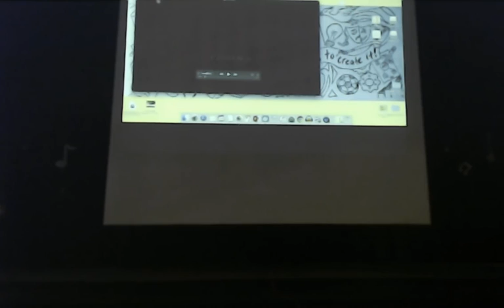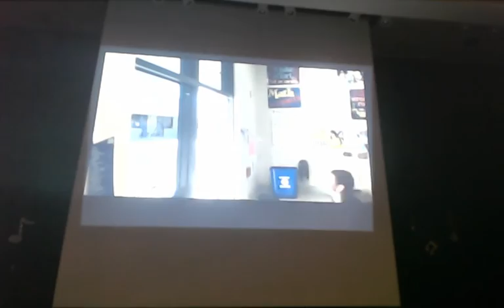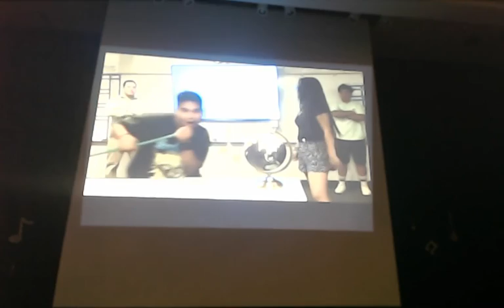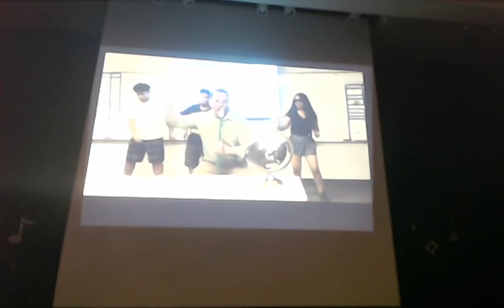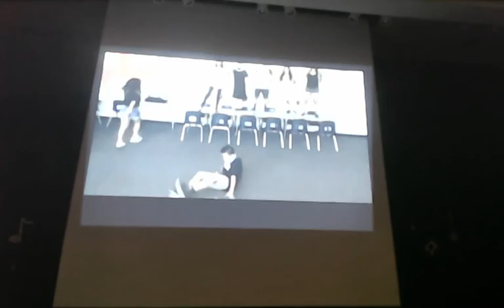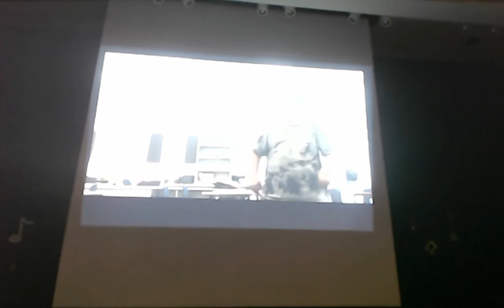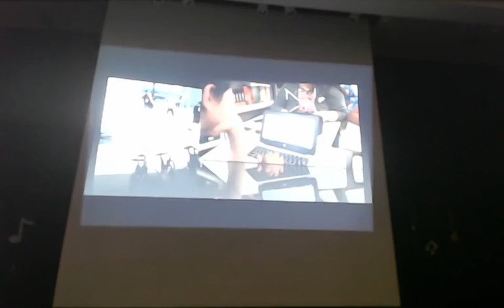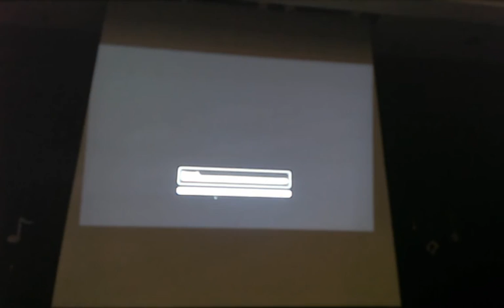John Lujan Live Stream